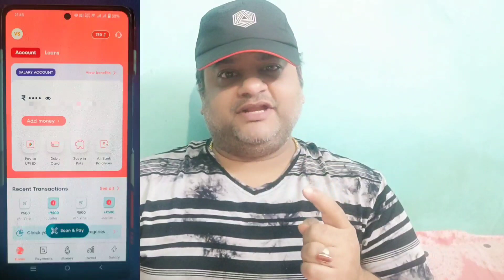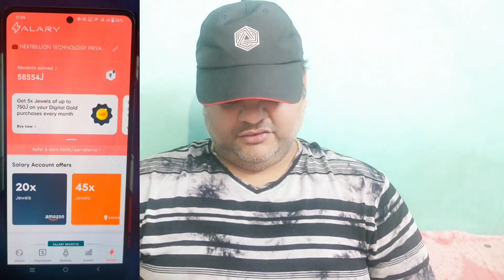Jupiter Account 500 Cashback Loot Offer 🤑 Earn 250 Per Month 😱 Jupiter Money Account Opening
Phle Account Open Karo Fir Salary Account Mei Convert Kar Lo Bahut Benefit Hoga👆👆👆

Aaj He Open Karlo Bahut Kaam Ka Account Hai💪💪💪

Free Ka 500 Koi Nahi Dega🤪🤪So Open Now🙏🙏🙏

Every Month 250 Cashback Pakka Milega So 3000 Cashback Per Year🤑🤑🤑

jupiter account opening
jupiter account
jupiter account close kaise kare
jupiter account opening problem
jupiter account review
jupiter account benefits
jupiter refer and earn
jupiter money
jupiter money account opening
jupiter debit card
jupiter debit card cashback trick
jupiter debit card charges
jupiter debit card apply
jupiter credit card
credit card
vineet sureka
jupiter debit card benefits